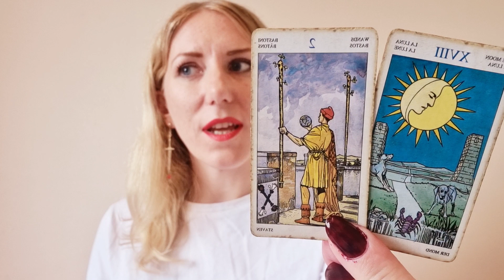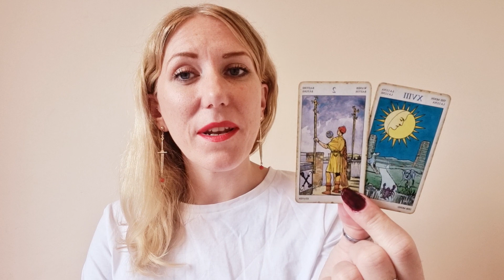♀️ LIBRA | Venus Retrograde Reading | Tarot & Horoscope | 23 July - 3rd September 2023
Venus Retrograde in Leo brings up relationship, money & selfworth themes 💜💫